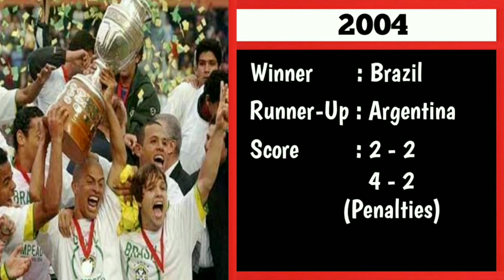Copa America Winners List 1975 - 2019 || Daftar juara Copa America dari tahun ke tahun